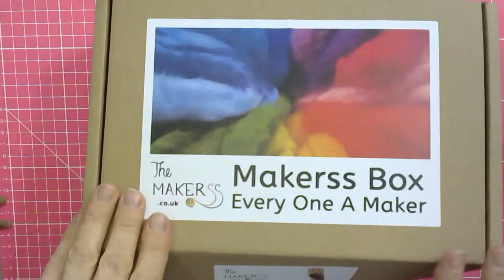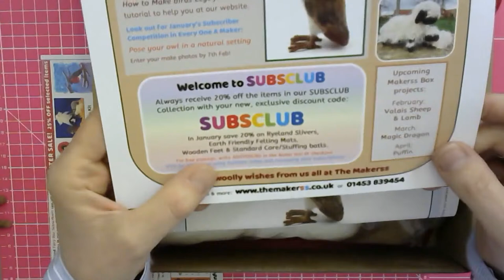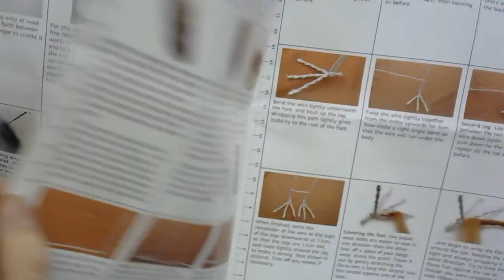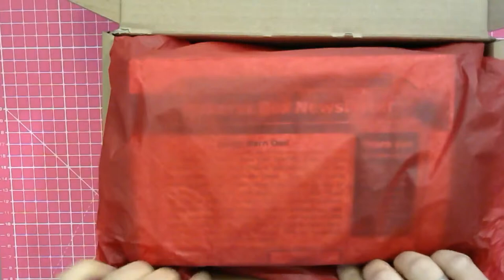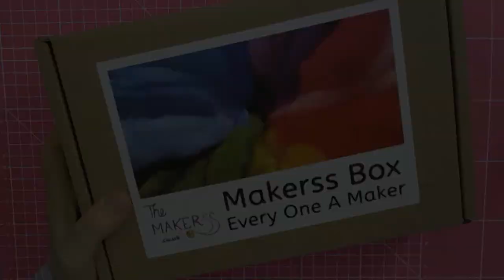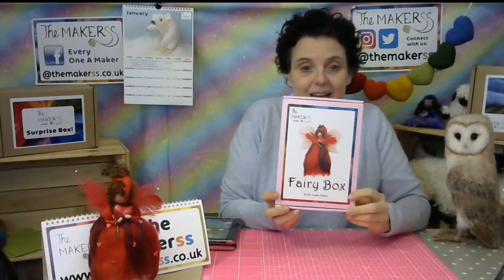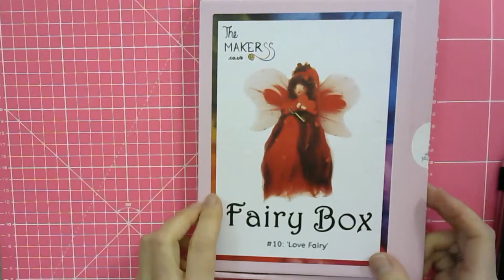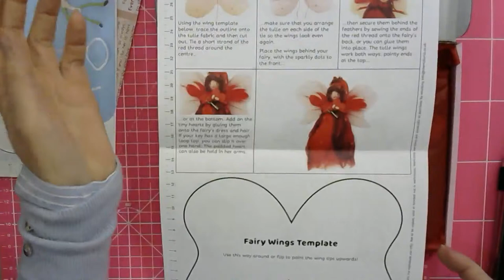January 2021 Unboxing | Needle Felting Subscription Boxes | The Makerss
*** Click "SEE MORE" for links to our Subscription Boxes! ***
Meet our Subscription Boxes, what's in them, how subscriptions work, what you can make, how we support you and best of all see some real time tips and techniques for the current monthly boxes. In this video there will be practical hands-on advice for our 'Large Barn Owl' Makerss and 'Love Fairy' Fairy Boxes, plus get a teaser of our 'People' Surprise Box!